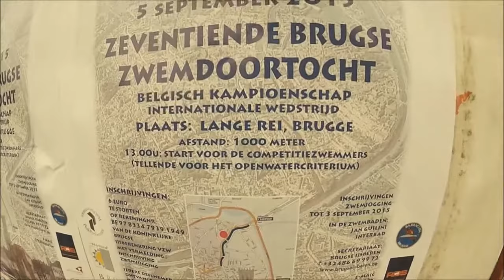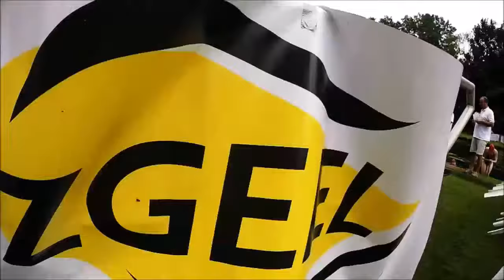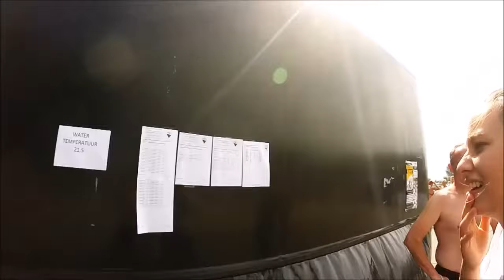Open Water 2015